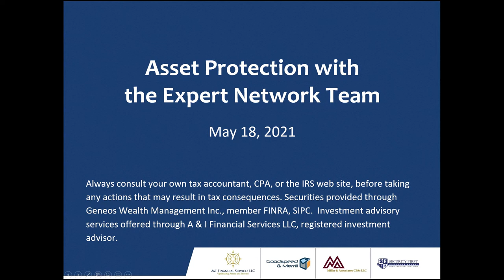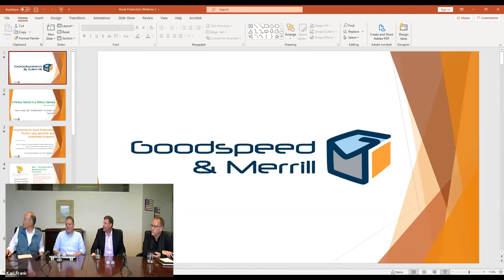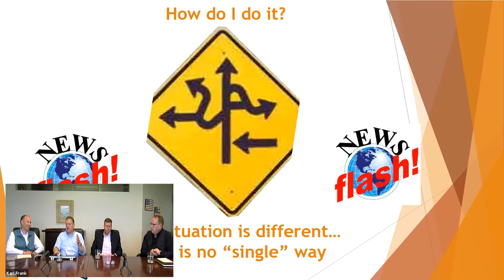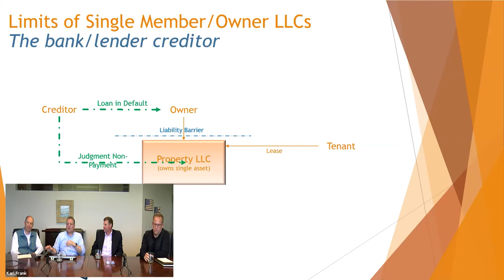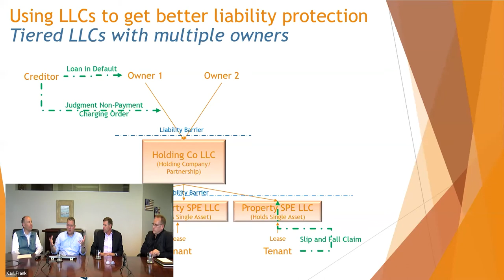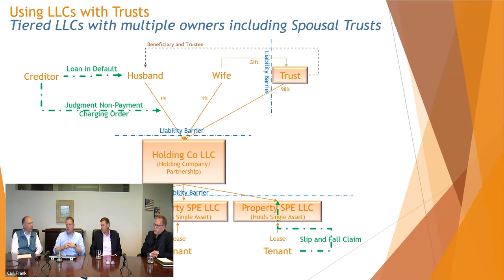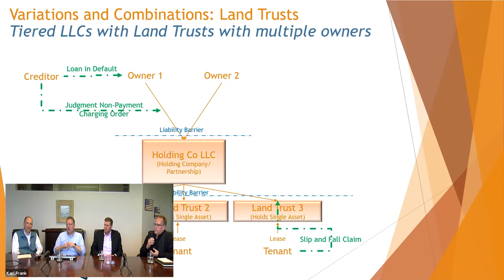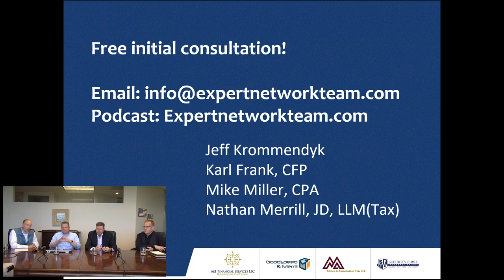Asset Protection with the Expert Network Team 5/18/2021 | A&I Financial Services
Learn from the expert network team in a podcast or an online movie.  Karl Frank, Nathan Merrill, Mike Miller and Jeff Krommendyk about ways to protect your assets during these crazy times!

There are four types of asset protection. We help you protect:
1. Financial assets
2. Property
3. Confidential information
4. Personal security
in the conversation with the expert network team, the gentlemen discuss the various ways we can protect our financial and property assets. First and foremost, insurance is the best defense. Having the right amount of insurance and knowing what it does and does not cover is paramount to a successful asset protection strategy.

Investment advisory services offered through A & I Financial Services LLC, registered investment advisor. Securities provided through Geneos Wealth Management Inc., member FINRA, SIPC.